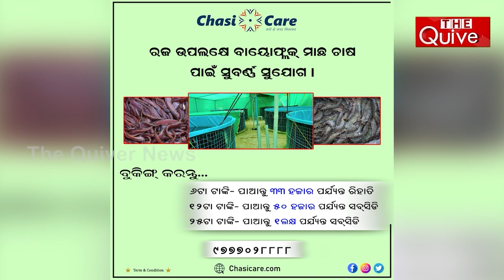ଫସିବେ ନେତା | Unparliamentary Words Controversy | THE Quiver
ଫସିବେ ନେତା । କାରଣ ସଂସଦରେ ୪୦ଟି ଶବ୍ଦର ବ୍ୟବହାରକୁ ବାରଣ କରାଯାଇଛି । ତାହା ଏବେ ଅ-ସଂସଦୀୟ ଭାଷା ଭାବେ ପରିଗଣିତ ହେବ । ଯେଉଁଥିରେ ରହିଛି, ଭ୍ରଷ୍ଟ, ବାଲବୁଦ୍ଧି, ଜୟ ଚନ୍ଦ, ଜୁମଲାଜୀବୀ, ଅରାଜକତା, ବାଲବୁଦ୍ଧି, ଶକୁନି, ଲଜ୍ଜିତ, ଗାଳି, ଖଲିସ୍ତାନୀ ଭଳି ମୋଟ୍ ୪୦ଟି ଶବ୍ଦ । ଏଗୁଡିକ ଏବେ ଗାଳି ବୋଲି ଧରାଯିବ । ଦେଖନ୍ତୁ ଏହି ରିପୋର୍ଟ...